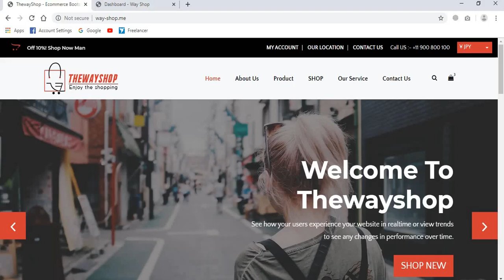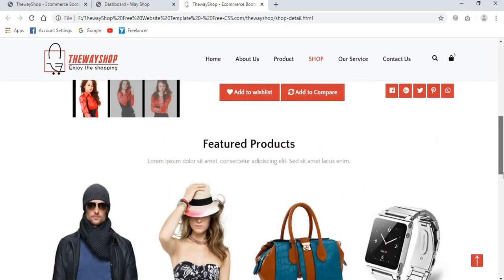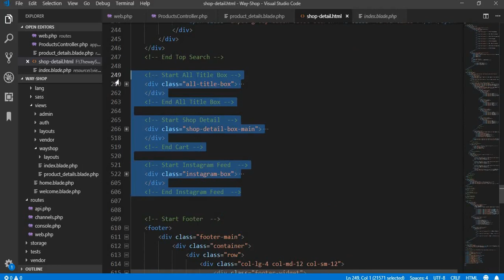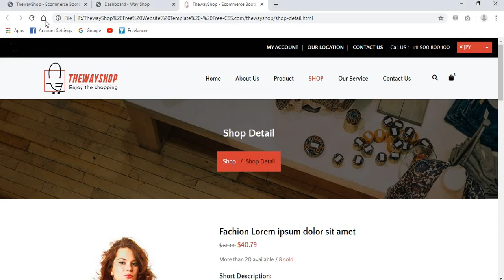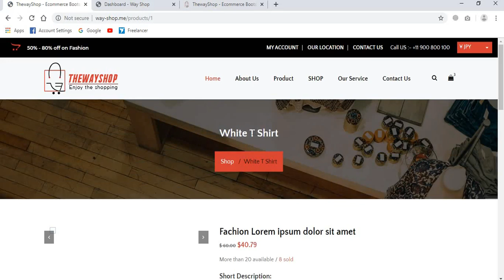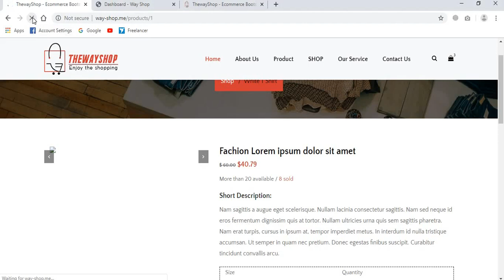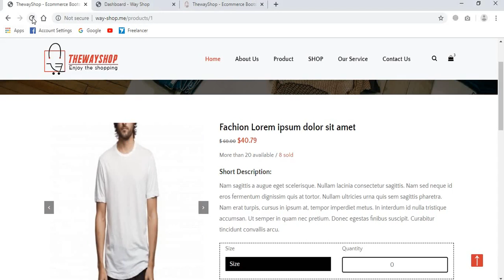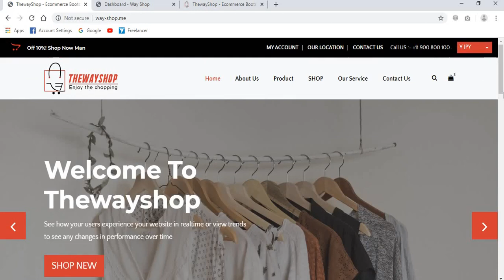E-commerce Website in Laravel || Products Details Page || Part 25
1.Ecommerce Website in Laravel || Wayshop Source Code || Updated 66 Parts

4.Free Open Source Laravel Final Year Project For Students With Documentation (Hyper-Mart)

2. The way shop template